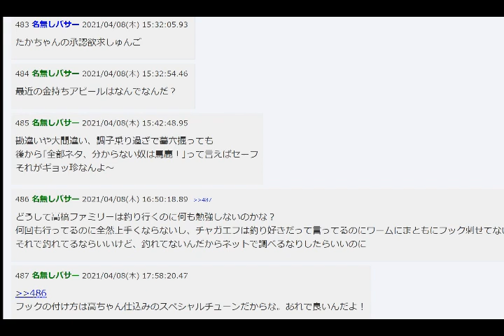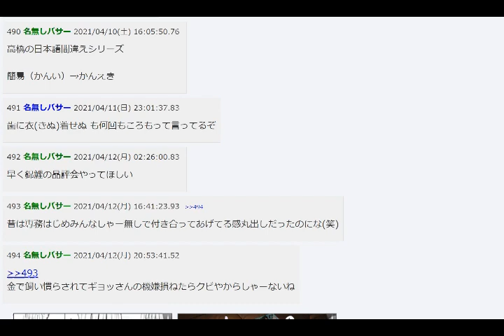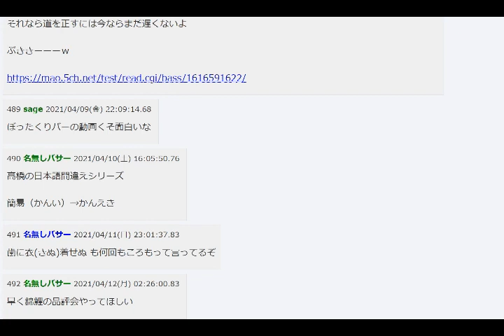魚釣りユーチューバーをけなすネラー民を説教しました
みんな仲良くしようね💛